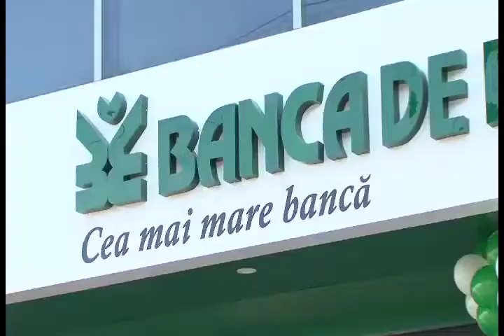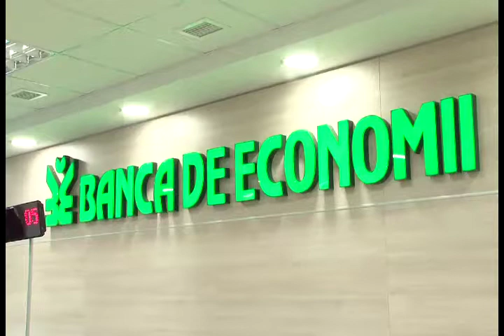Banca de Economii își consolidează poziția pe piața bancară din Moldova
Pe 28 octombrie, o nouă filială BEM și-a deschis ușile pentru clienții săi. Sediul are un design modern și este dotat cu tehnică de ultimă generație.